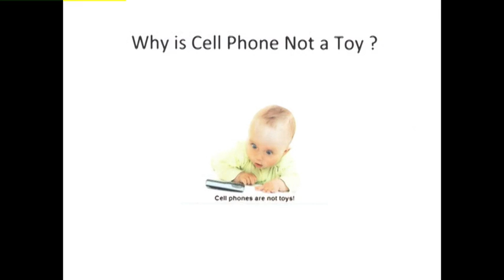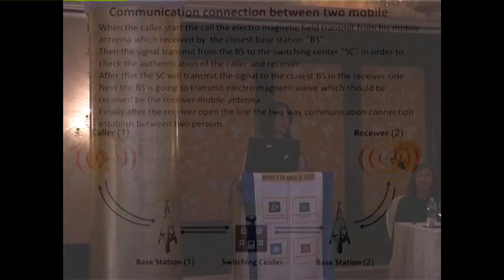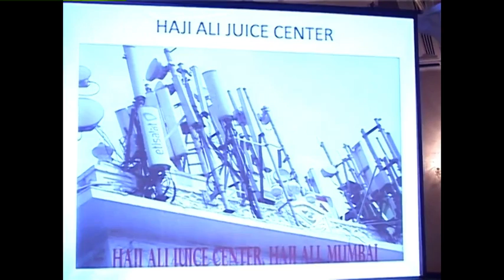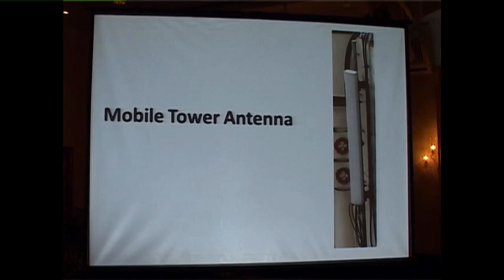Juhi Chawla's Speech on Mobile Tower Radiation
Electromagnetic Field (EMF) Radiation emitted from Cell Phone Towers has become a matter of concern due to the possible health hazards. Actor and activist Juhi Chawla brings to light some important aspects related to cell tower radiation at an event organised by Rotary Club.